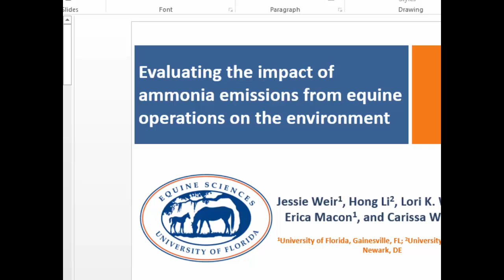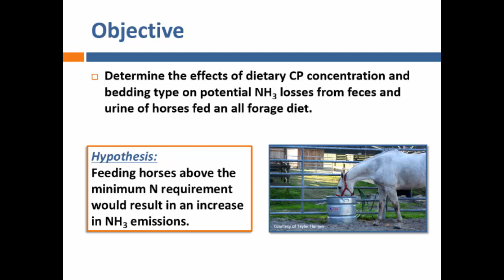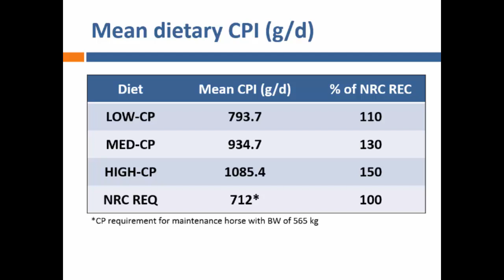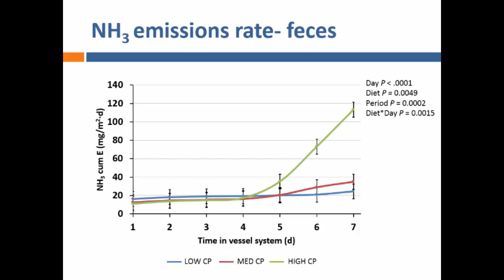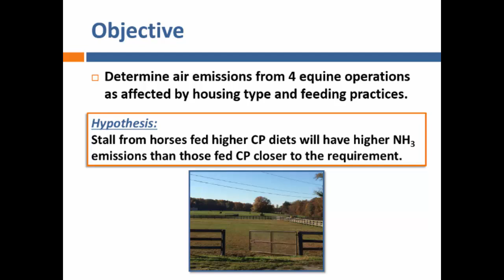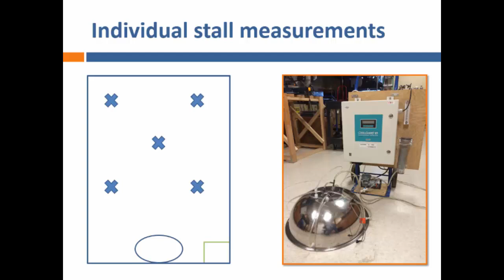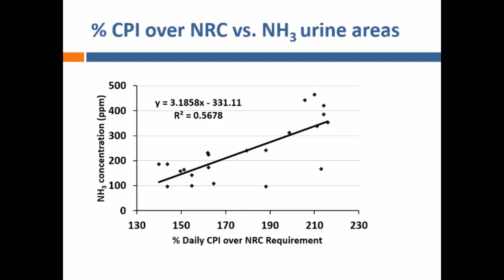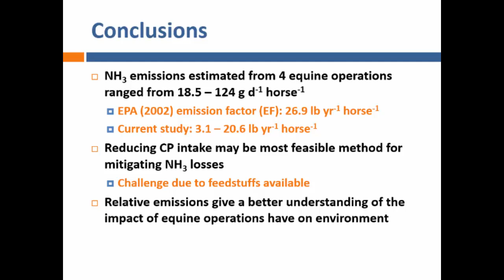Evaluating the Impact of Ammonia Emissions from Equine Operations on the Environment Jessie Weir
In the United States, animal agriculture is the largest source of ammonia (NH3) emissions that are a major air and water pollutant contributing to eutrophication, soil acidity, and aerosol formation that can impair atmospheric visibility and human health. Ammonia volatilization occurs when excess crude protein (CP) is fed and excreted as urinary nitrogen, primarily as urea. Information regarding NH3 emissions from equine operations is limited. It is generally understood that air quality in stables can adversely affect both horse and human health, however, the effects of different housing systems and nutritional management of horses on air quality have received little investigation.